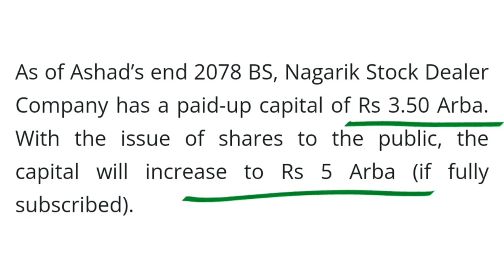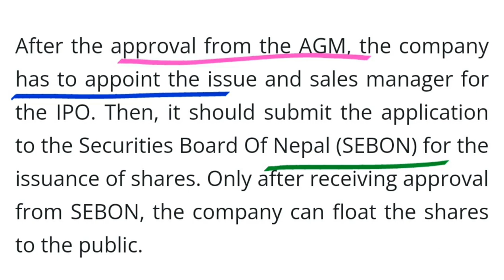१ अर्ब ५० करोडको IPO आउदै छ | Nagrik stock and dealer company limited IPO | upcoming IPO in Nepal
१ अर्ब ५० करोडको IPO आउदै छ | Nagrik stock and dealer company limited IPO | upcoming IPO in Nepal | new ipo | ipo alert | latest ipo in Nepal | ipo news | IPO NEPSE latestupdate |